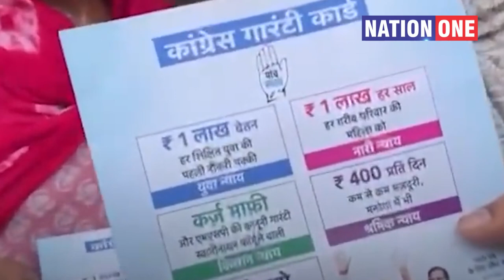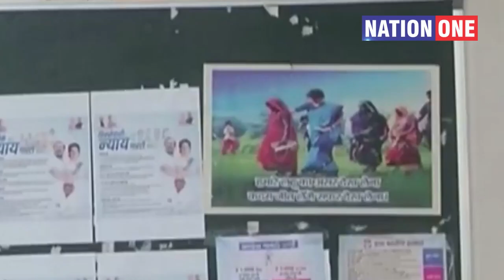congress scam- खटाखट पैसे मांगने congress कार्यालय पहुंची महिलाएं | congress payment after election